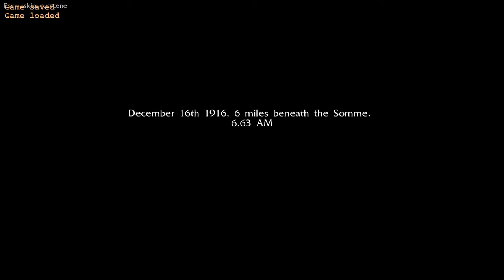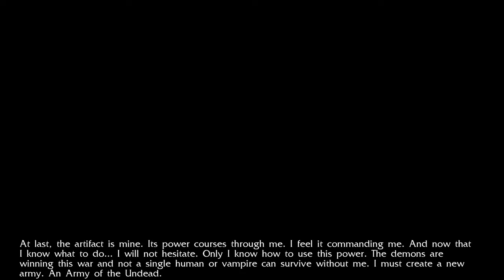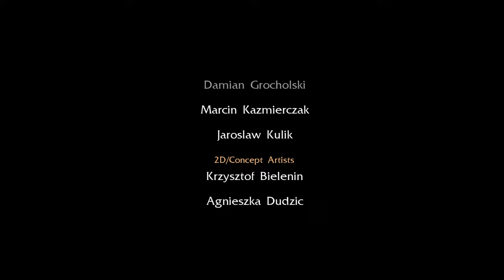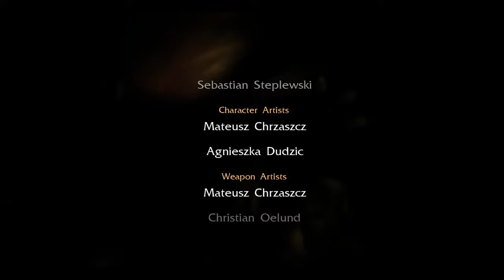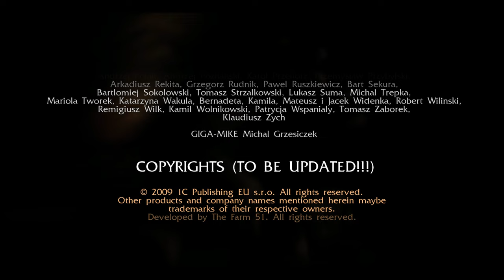NecroVision Lost Company Full Game 4K 60FPS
NecroVision Lost Company - Year:  2010

Player is now one of WWI German troops that discovers the evil forces unleashed by the war, starts to fight against them and leads soldiers of all nations gathered on the front through the massive battles against the zombies and demons and finally he becomes a first Necromancer that will fight against Simon Bukner in NecroVisioN.